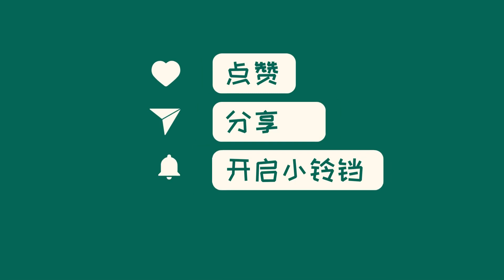中国新闻02月24日09时：美欧宣布对俄“毁灭性”制裁！普京：俄将继续以一切可能方式加强武装力量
美国总统拜登宣布对俄罗斯实施规模最大的一次500多项制裁，欧盟、英国也积极响应。制裁将针对俄反对派人士、金融部门等，俄罗斯反应强烈。西方制裁虽已超过1.5万项，俄经济却展现韧性。普京回应制裁，强调加强军事力量。拜登粗口引争议，普京微笑回应。专家认为俄乌冲突难以谈判结束，西方制裁局限性凸显。制裁将对俄罗斯和全球产生影响。